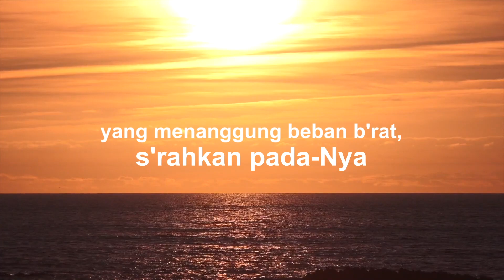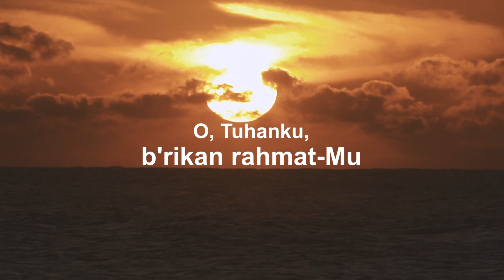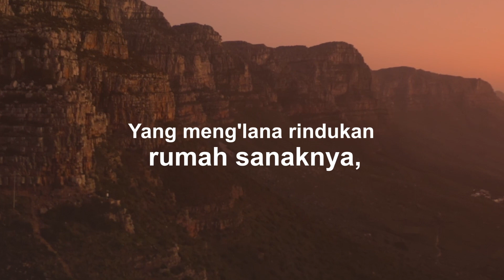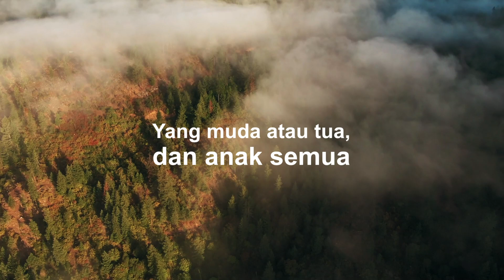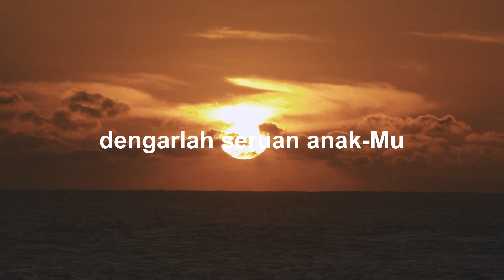GLORIAMUS Christian Faith in Tunes #155 - When the Weary, Seeking Rest - KPK 267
KPK 267  Yang Letih Datanglah Pada-Nya
When the Weary, Seeking Rest

Solist   : Irene Cahyadi
Alto   : Jenny TS
Pianis  : Fritz Stanley
Audio Editor : Naga Kasim
Video Editor : Hugo Pierre
Felix Mendelssohn-Bartholdy (lahir Hamburg, Jerman, 1809; meninggal Leipzig, Jerman, 1847) adalah putra bankir Abraham Mendelssohn dan cucu filsuf Moses Mendelssohn. Keluarga Yahudinya menjadi Kristen dan mengambil nama Bartholdy (nama warisan paman Mendelssohn) ketika dibaptis ke dalam gereja Lutheran. Semua anak menerima pendidikan musik yang sangat baik. Mendelssohn melakukan penampilan publik pertamanya pada usia sembilan tahun dan pada usia enam belas tahun telah menulis beberapa simfoni. Sangat dipengaruhi oleh musik J. S. Bach, ia membawakan pertunjukan St. Matthew Passion pada tahun 1829 (pada usia 20!) – pertunjukan pertama sejak kematian Bach, sehingga memperkenalkan kembali Bach ke dunia. Mendelssohn mengorganisasi Domchor di Berlin dan mendirikan Konservatorium Musik Leipzig pada tahun 1843.
Felix Mendelssohn-B.

1
Yang letih bergegaslah, datang pada-Nya,
yang menanggung beban b'rat, s'rahkan pada-Nya,
yang resah memohonlah, 'kan sentosa-Nya,
yang berdosa inginkan hidup kekal-Nya.
Reff  :  O, Tuhanku, b'rikan rahmat-Mu,
            dengarlah seruan anak-Mu. Amin.

2
Yang kecewa hatinya, mohon pada-Nya,
yang berpaling dari-Nya, cepat pulanglah!
yang congkak bertobatlah, di hadapan-Nya,
yang berdosa sesallah, 'gar diampuni-Nya.

3
Yang meng'lana rindukan rumah sanaknya,
yang mend'rita berharap, sabda hidupnya,
yang tersesat hidupnya, mohon rahmat-Nya,
yang berjuang 'tuk menang, sandarlah pada-Nya.

4
Yang muda atau tua, dan anak semua,
yang percaya pada-Nya, rindu wajah-Nya,
yang menderita susah, s'rulah pada-Nya,
yang tak terpelihara, mohonlah pada-Nya.

WhentheWeary,Seeking Rest